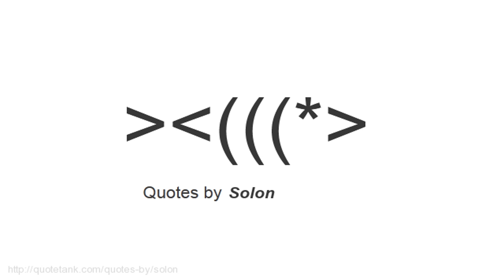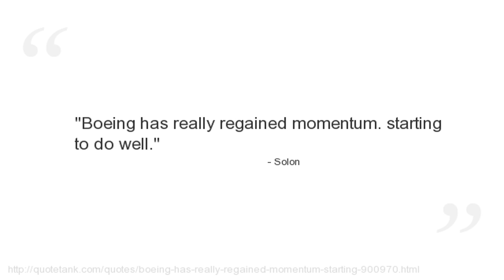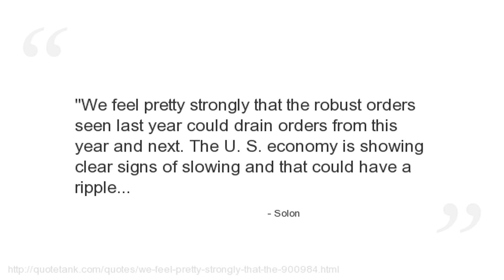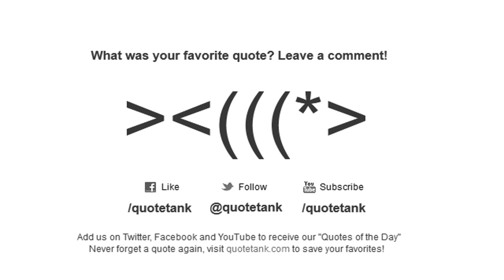Solon Quotes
Who is Solon?
 was an Athenian statesman, lawmaker, and poet.